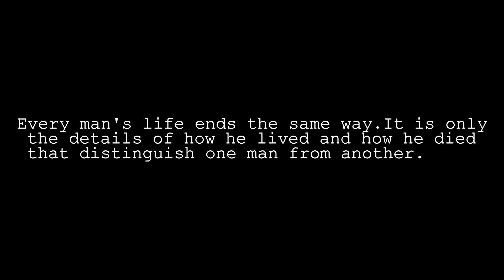2013 GoPro Flashbacks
2013 Trips to Brazil, Mammoth, Las Vegas, Lake Havasu, The Yacht Week Croatia, Georgia, Tennessee, The Florida Keys and Miami.